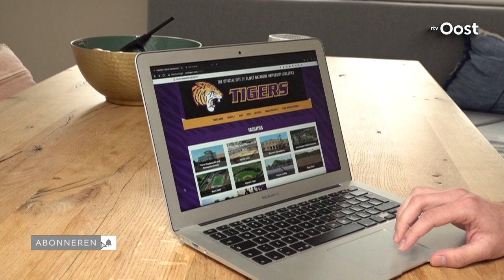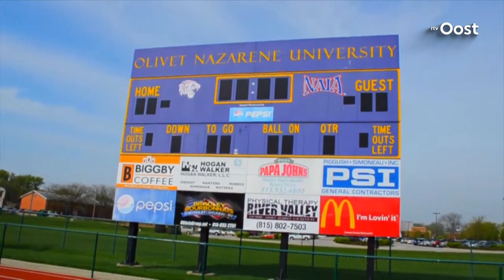Droomtransfer: Ruben gaat voetballen in Amerika | RTV Oost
Een droomtransfer voor Ruben d'Hollosy, de voetballer vertrekt uit Oldenzaal naar Amerika. Hij gaat in augustus naar de Olivet Nazarene University in Chicago om te studeren én voetballen!

Op het kanaal van RTV Oost vind je het laatste nieuws uit de regio Overijssel en meer! Naast de spannende (LIVE) wedstrijden van PEC Zwolle of Go Ahead Eagles interviewen we ook bijzondere mensen uit Overijssel. We laten je regionaal nieuws zien uit de regio's Zwolle, Deventer, Almelo, Enschede, Vechtdal, Kop van Overijssel en de Reggestreek. Daarnaast brengen we je spraakmakende documentaires over bijvoorbeeld de vuurwerkramp in Enschede, we gaan langs bij bekende mensen uit onze regio en brengen je het laatste nieuws van vandaag.